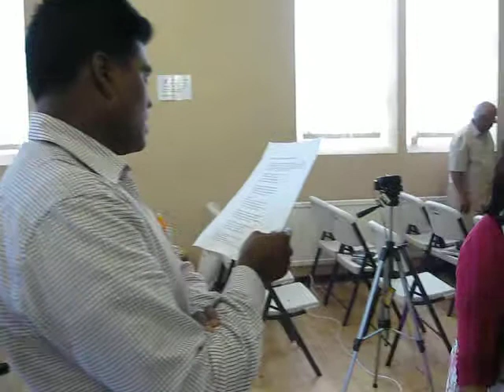Kingscote Fellowship Summer Retreat 2011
Song by Bro Steve